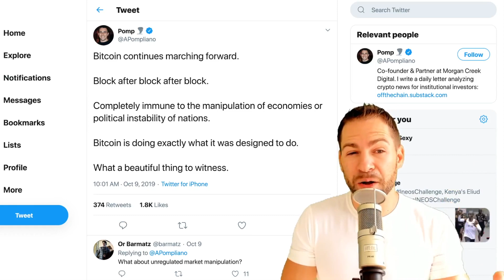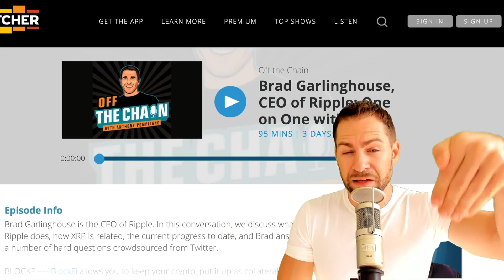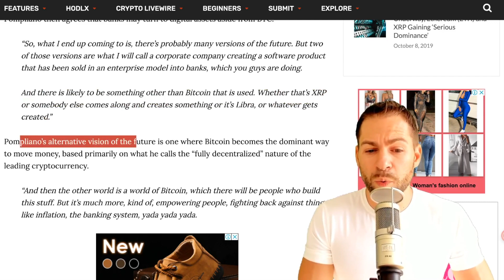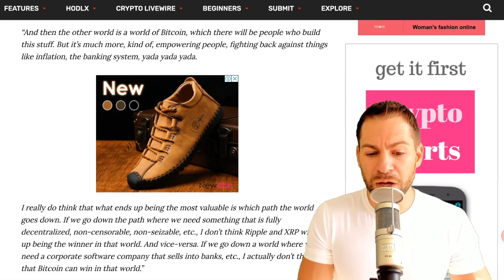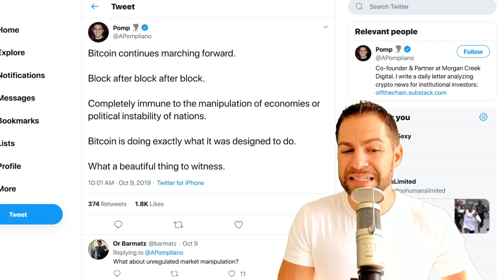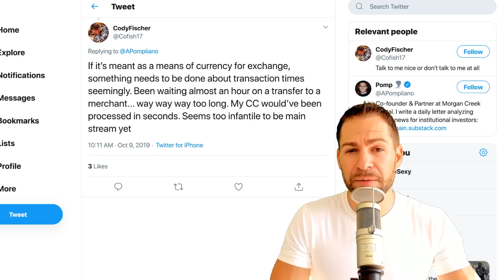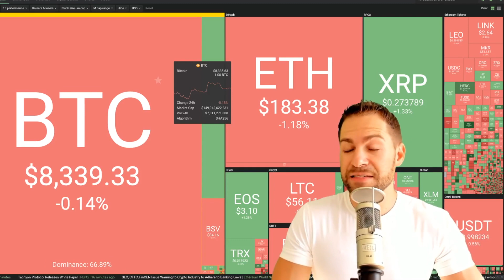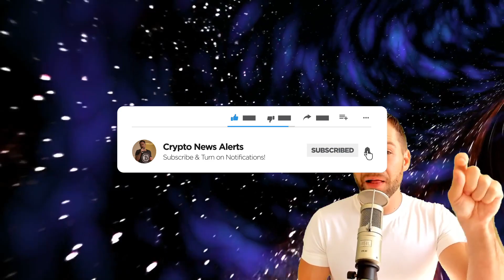ANTHONY POMPLIANO - XRP And Ripple New Outlook | Brad Garlinghouse Interview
Bitcoin bull Anthony Pompliano shares his thoughts on the future of XRP, Ripple, and Bitcoin in his latest interview with Ripple CEO Brad Garlinghouse. At the end of this exclusive 90-minute interview, Anthony Pompliano says he thinks there are a couple of likely outcomes for the future of Fintech. For starters, Pompliano says Ripple’s mission to help banks become more efficient makes a lot of sense. “I think I’m actually on the podcast, on the record, saying it’s important to separate out the software company from XRP. I actually think that having software that makes banks run better – there’s a big business to be built there. We’ve actually invested in a bunch of businesses that are trying to disrupt software that is currently in banks or helping banks be more efficient. That all makes a lot of sense to me.”

🔥 5 COINS to $5 MILLION REPLAY (Expires Soon!)